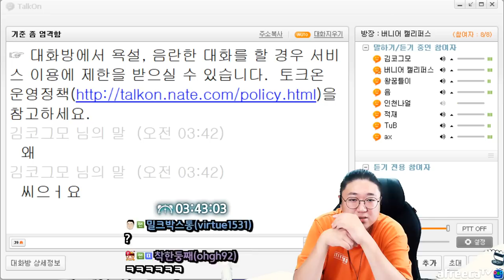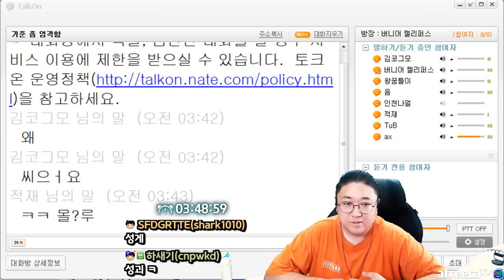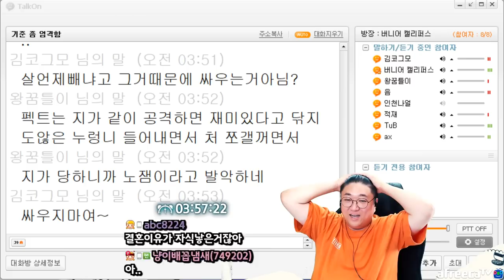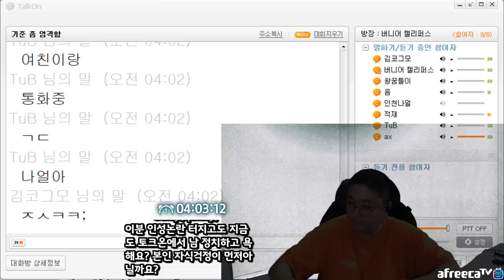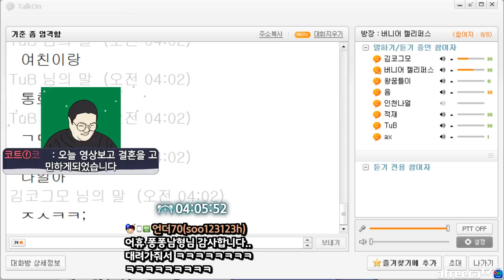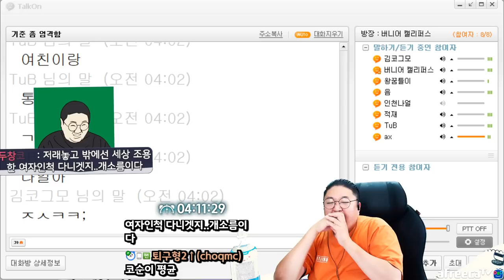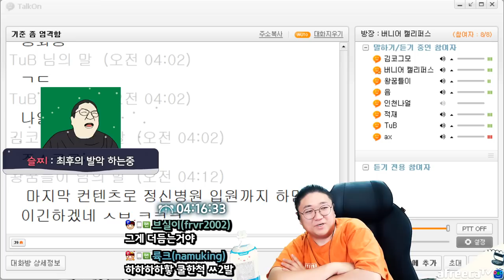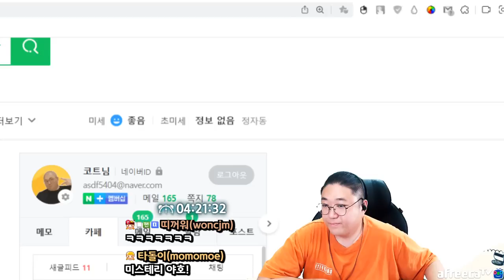레전드 근래보기드문 분조장빌런 ㅋㅋㅋㅋㅋㅋ (22.06.27-5)